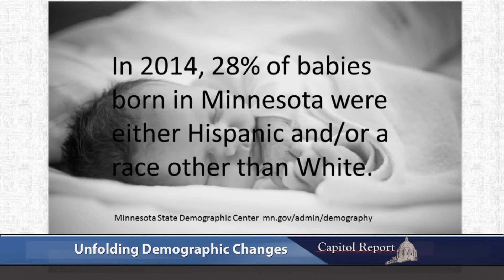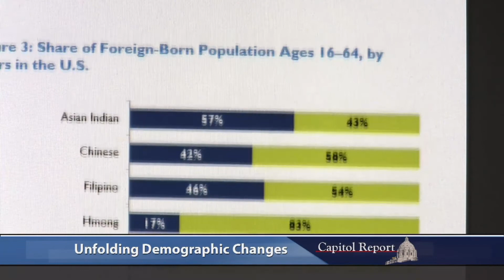Minnesota Classrooms Becoming Ethnically Diverse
State Demographer Susan Brower underscores the impact of Minnesota's changing classroom, which will continue to include students from around the globe.